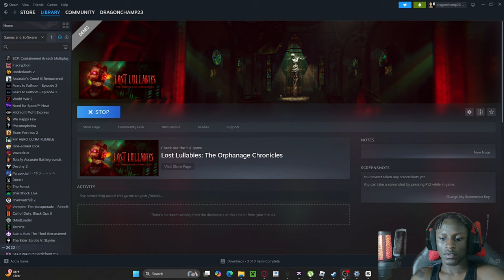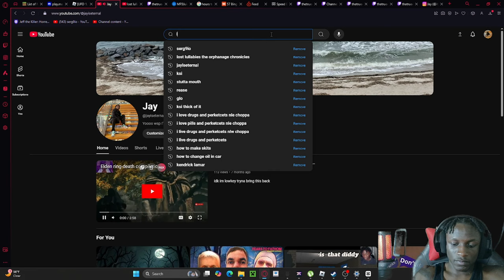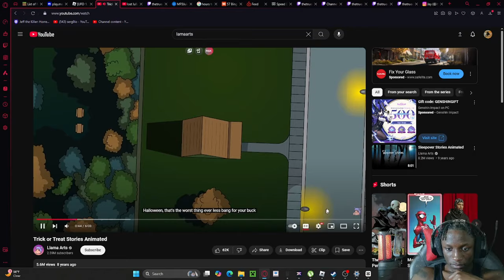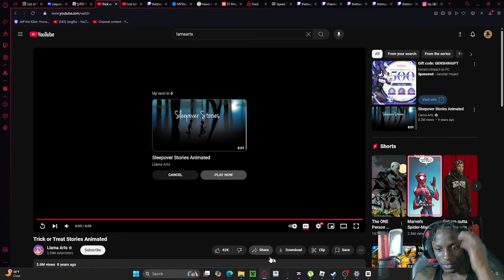I'M PLAYING The Lost Lullabies Scary Game AND Reacting To CRAZY Lamaarts Videos!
Get ready for a spine-tingling experience as we dive into the world of LAMAARTS! In this video, we're counting down the most terrifying and unsettling LAMAARTS creations that will send chills down your spine. From creepy animations to eerie sound design, these videos are not for the faint of heart. So, if you dare, join me as we explore the darker side of LAMAARTS and see if you can make it to the end without covering your eyes!